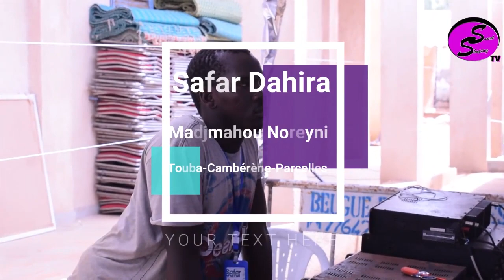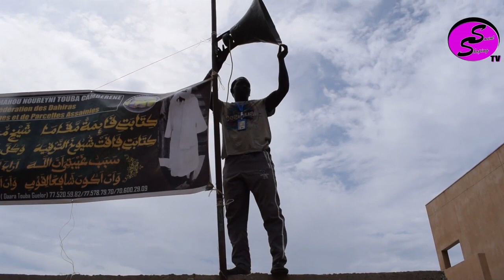Safar 2019: Dahira Madjmahoun Noreyni Touba-Cambérène-Parcelles Assainies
Safar 2019: Dahira Madjmahoun Noreyni Touba-Cambérène-Parcelles Assainies Social Social Shopping TV! La télé de l'avenir!